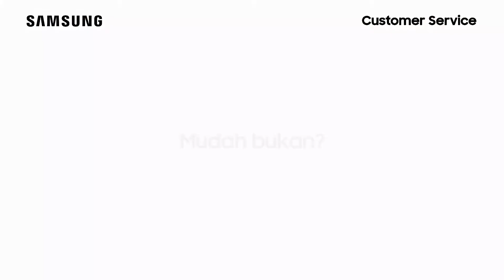RS62R50412C - Fitur Power Cool